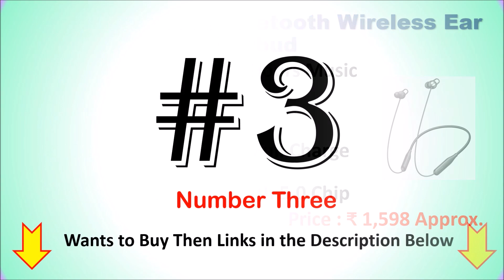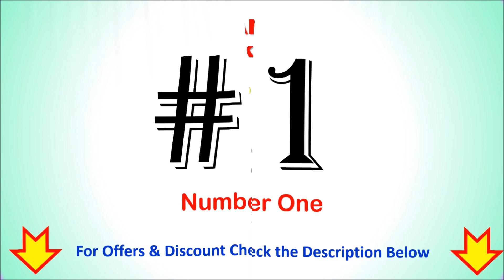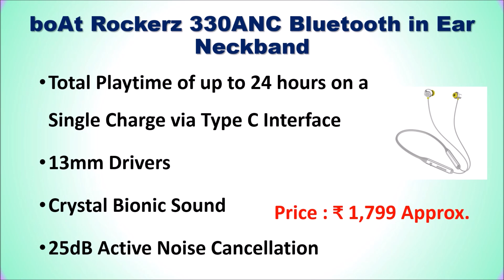Best Neckband under 2000 in India 2023 ⚡ 2000 रुपये से कम कीमत में बेस्ट नेकबैंड ⚡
Best Neckband under 2000 in India  ⚡ 2000 रुपये से कम कीमत में बेस्ट नेकबैंड ⚡

List of Top 6 Best Neckband under 2000 in India 2023

1. boAt Rockerz 330ANC Bluetooth in Ear Neckband

2. EDYELL Bluetooth Neckband

3. OnePlus Bullets Z2 Ear Earphones

4. Oppo Enco M32 Bluetooth Wireless Ear Earbud

5. CrossBeats Shuffl Neckband Wireless Earphones

6. ZEBRONICS Jumbo Wireless Neckband

Checkout the list of Top 6 Best Neckband under 2000 in India.
Which is No 1 neckband in India?
Which is best neckband headphones in India?
Which is the best boAt neckband under 2000 in 2023?